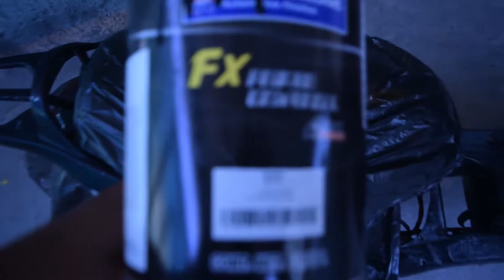MOTONETA ITALIKA X125 MEJORADA NUEVA PINTURA Y TUBERIA DE ESCAPE EL DE LA NISSAN ITALIKA WS150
Bienvenidos a otro video de esta serie de videos de la mamaskis. Gracias a todos por su apoyo